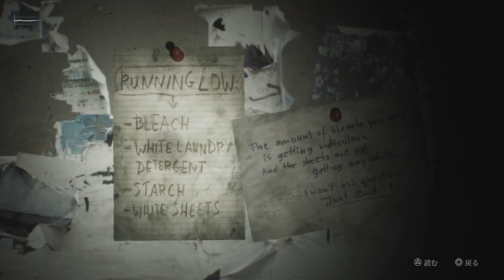[サイレントヒル2]第6回(6-3) 地下の発電機を稼働させる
SILENT HILL２リメイクのプレイ動画です。

☆ブルックヘイヴン病院(ロビーでブルックヘイヴン病院の1Fから3Fまでの地図を入手する～受付に入る～[キーロッカーについてのメモ]入手～隣の受付ロビーに入る～赤い紙でセーブ～キーボックスを見つけるがダイヤル式の鍵が掛かっている～ロビーに向かう～看護師のメモをヒントに飾ってある写真を見ていく～写真の人数や木の数を受付ロビーのダイヤルに入力する～鍵が外れ中から[地下の鍵]入手～階段から地下に向かう)
☆ブルックヘイヴン病院地下(地下の鍵を使ってドアを開ける～壁から[病院地下の地図]入手～エレベーターが開きそうだとマリアがこじ開けようとするが途中までしか開かなかった～ポンプ室に入り隣の発電機室へ向かう～発電機を見つけるが燃料が入ってないので動かせない～廊下に出ると化け物が現れるので倒す～ボイラー室にも化け物がいるので倒す～奥へ進むと[空の燃料缶]入手～廊下に出て洗濯倉庫に入る～台車があるので隣の洗濯室へ運ぶ～台車を足場にして上の窓から隣の倉庫に入る～空の燃料缶にガソリンを入れる～[満杯の燃料缶]入手～鍵を外して廊下に出る～新たに化け物が増えているので倒す～発電機室に入り発電機にガソリンを補充する～スイッチを入れると発電機が稼働した～エレベーター前で化け物を倒す～ドアが開いて入れるようになった機械室で弾薬を入手する～通電したエレベーターに乗り2Fへ向かう)まで

次回 6-4